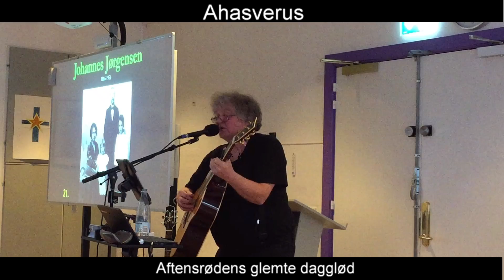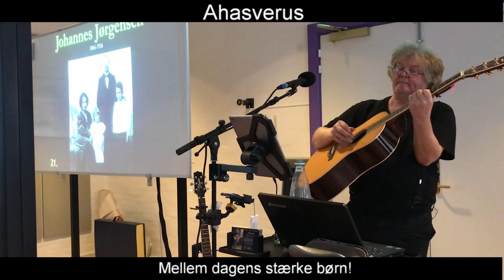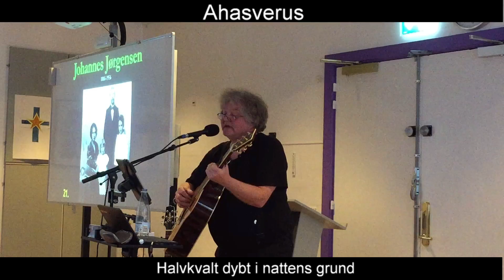Ahasverus | Johannes Jørgensen (1866-1956)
Jens Stage
Ahasverus | Johannes Jørgensen & Jens Stage
Vor Frelser kirke, Horsens 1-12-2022
Koncertforedrag: